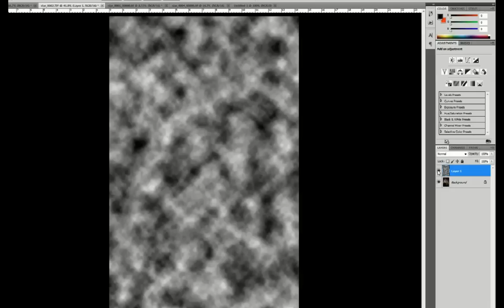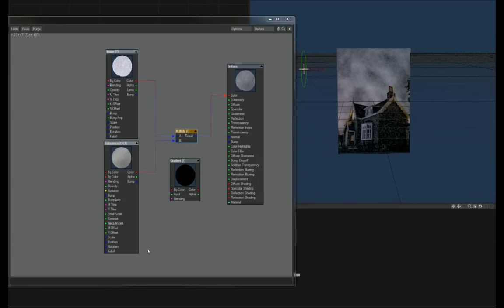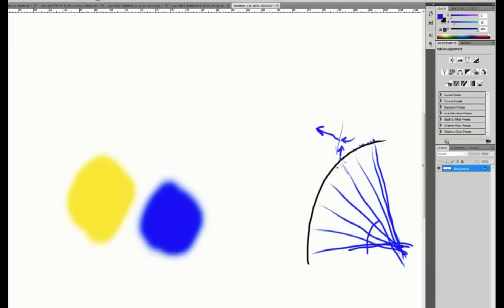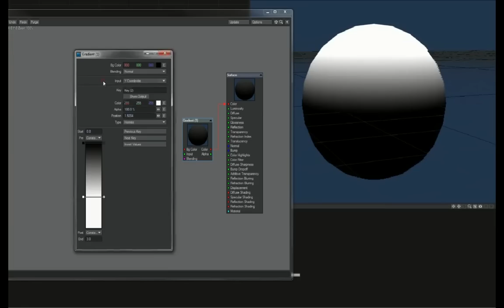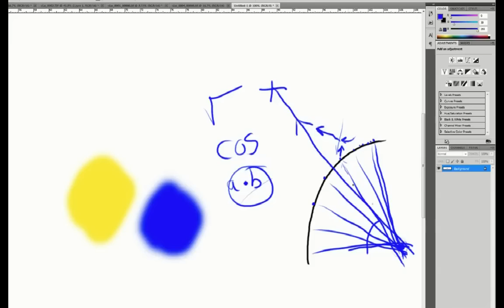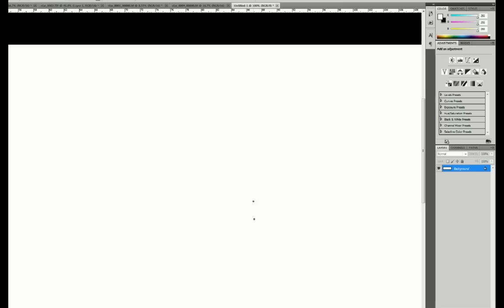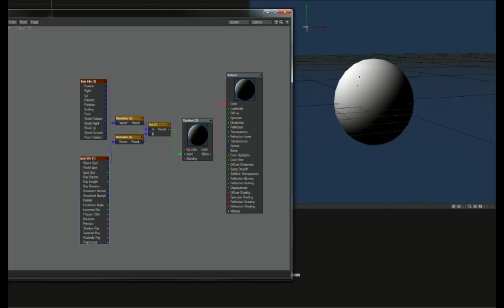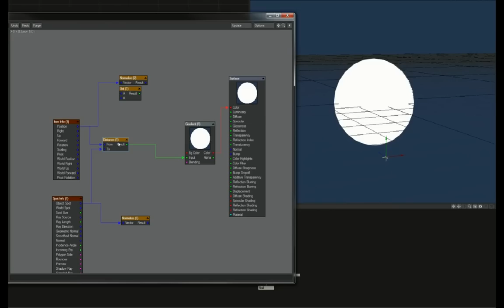Nodal Thinking for CG Artists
This tutorial tries to make a connection with the functions of a node editor common in many cg art packages, mostly 3D, with the way that artists are used to dealing with "data" in the production of various effects.

Many more traditional artists are put off by the seemingly more technical side of using node editors, and the need, or seeming need to be able to do math stuff in there in order to achieve the desired outcome.

Since artists generally find it best to use tools based on the visual outcomes those tools have, relating types of "data" and mathematical functions to understandable visual differences is key to helping them make the link. This is easy on the one hand, as much of what is there is analogous to the "vocabulary" of regular visual language, such as shape, colour, size... The only leap that needs to be taken is into a world with a much richer vocabulary which allows for wider (or in some cases narrower, more focussed/filtered), scope for mixing and examining, etc, whist linking all of the parts, conceptually, to very simple, well recognised, and understood visual components.

This video is designed to be an introduction to viewing, and further investigating these node editors which presents their use in this visual fashion.